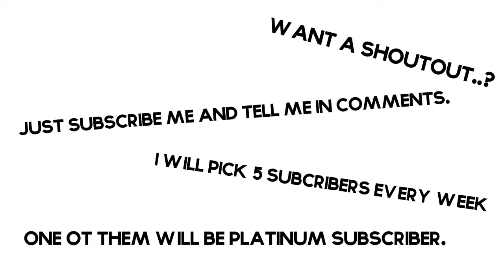The Shoutouts of the Week | #1 | FREE SHOUTOUTS..!!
PLATNUM shoutouts:
If you SUB guys in this category you will get a FREE SUB from me.

5-    🌟JayXpert🌟:---
 "Like & Sub him and get a free Sub from me that is why he is a Platinum one"

Join the Manics Army.

- ZOTech ♛

Great to get response from you guys. Thanks Again.

~AR